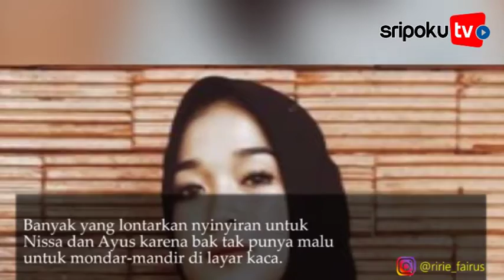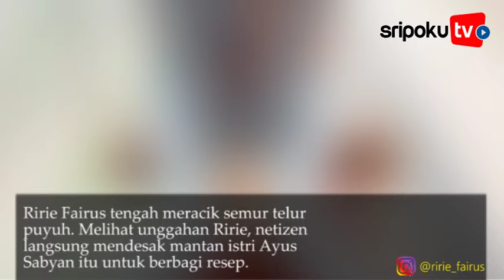Pesona Janda Ayus Kini Menjelma Bak Selebgram Punya Banyak Penggemar, Harus Repot repot Lakukan Ini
SRIPOKU.COM --- Sosok Ririe Fairus semakin dikenal masyarakat usai skandal hubungan gelap sang suami, Ayus dengan Nissa Sabyan.

Seperti yang diketahui, rumor hubungan gelap Nissa Sabyan dan Ayus Sabyan mulai jadi perbincangan hangat saat Ririe Fairus menggugat cerai mantan suaminya.

Selang beberapa waktu, Ririe.Fairus dan Ayus Sabyan mengakhiri rumah tangganya karena kabar perselingkuhan sang keyboardis dengan Nissa Sabyan.

Bukan tanpa alasan, Ririe Fairus ceraikan Ayus diduga telah selingkuh dengan Nissa Sabyan.

Dikutip TribunBatam.id, Ayus sempat buka suara, mengaku khilaf dan minta maaf kepada istrinya.